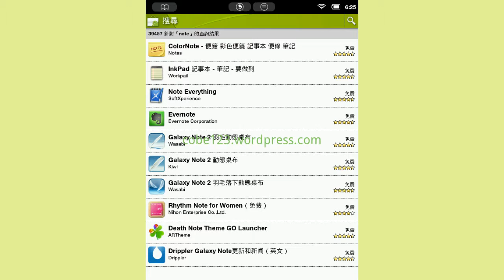Nook Touch 和 Glowlight 版本 1.2.1 台灣中文化 客製化電子書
完成 Nook Touch 1.2.1 台灣中文化＋客製化電子書，除了可輸入中日文外，亦可上 google market 下載 app，客製的電子閱讀器可完美處理多國語言的電子書！＊＊全部的 app 幾乎都被站長整個改掉了。內建快速 eink 顯示的解決方案，看書換頁不會閃爍讓有些人不習慣。

適用於 nook touch, nook touch glowlight :-) 另有 nook color, nook tablet, nook HD HD+ 等台灣客製化系統，有需要可上站長的部落格

* 影片為求效果因此有上彩色